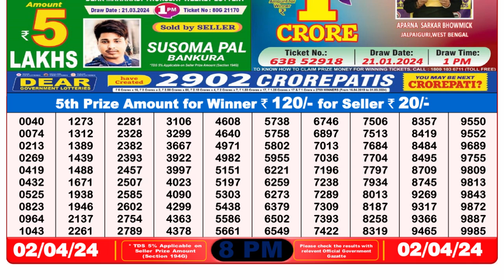Dear Lottery Sambad 8pm today 02.04.24 Nagaland State Lottery Result